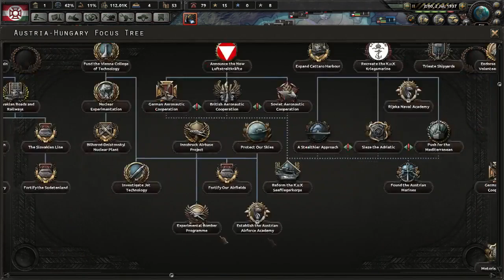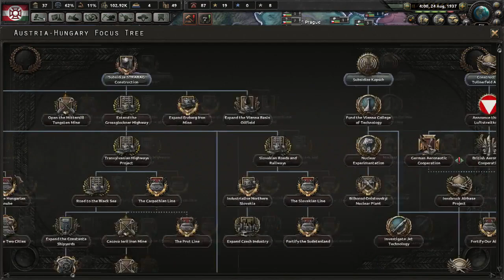We maken ze kapot! Hearts of Iron 4